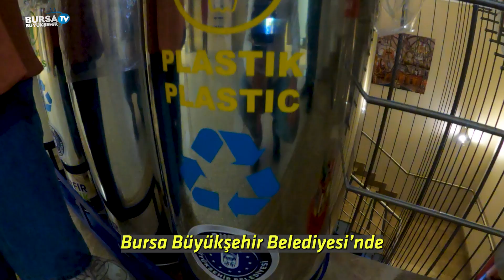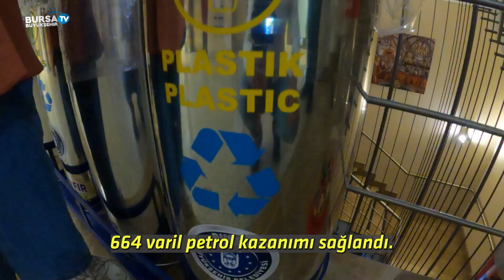Atıklar, hem doğaya hem ekonomiye kazandırdı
Dönüşebilen atıkların kontrol altına alınması için 2019 başlatılan “Sıfır Atık Projesi” kapsamında Bursa Büyükşehir Belediyesine ait Sıfır Atık Belgesi alınan binalarında 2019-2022 yıllarında uygulanan çalışmalarda bu zamana kadar 59 ton kağıdın geri dönüşümüyle 1000 ağaç kesilmekten kurtuldu.